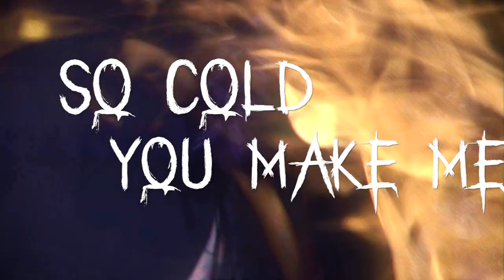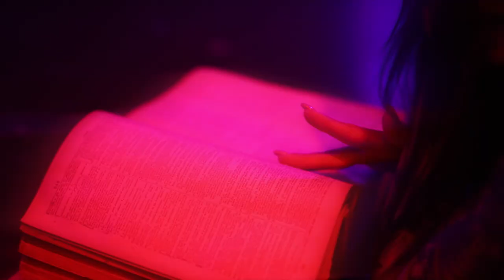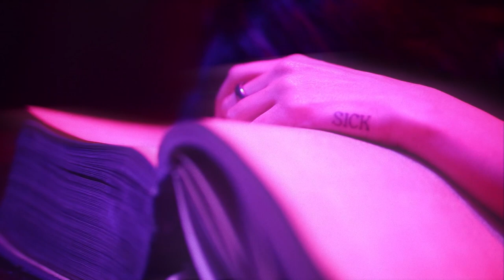A Broken Design - "Another Day in Hell" Official Music Video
A Broken Design - "Another Day in Hell" - Like this video? Come see thousands more at the Net's largest, uncensored, completely d.i.y. music video site, BlankTV.com!

Artist City, State, Country: Malta

Producer Name: Daniel Bezzina @ River Stone Studios